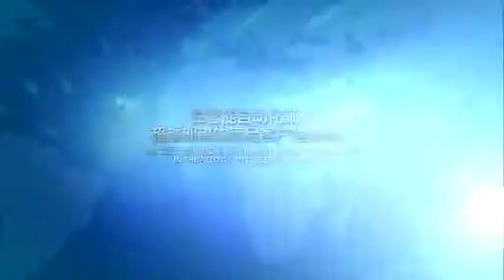2022 Fully Automatic High-speed wine and vinegar Liquid Filling Machine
Vinegar filling machine, capping machine and labeling machine whole solution

GOSUNM: Over 10 years experience of supplying automatic packing and sorting
solution.Labeling machine, filling machine, packing machine, secondary package and
DWS system.Quick response within 24 hours.